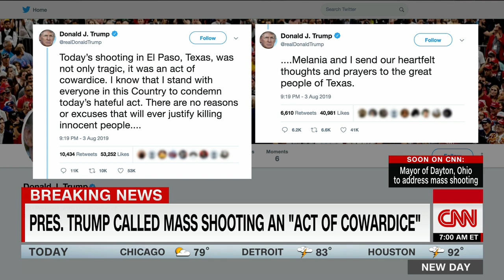Witness captures shots fired in Dayton, Ohio